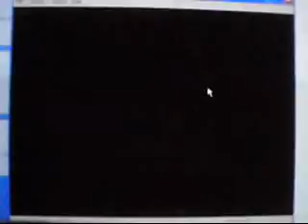toads tool 64 video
using toads tool 64, i made a video clip of what it can do.